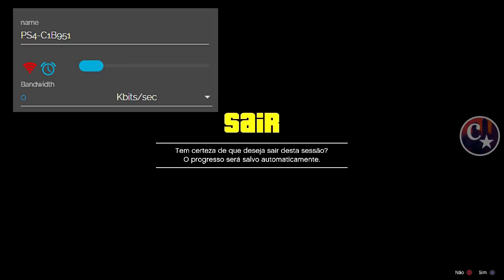💥BRAND NEW💥OBTER CAMISAS COLORIDAS (BASEBALL)🤣MASCULINO/FEMININO (BEEF)🔥PS4/PS5/XB1 GTA5 ONLINE🔞🌐